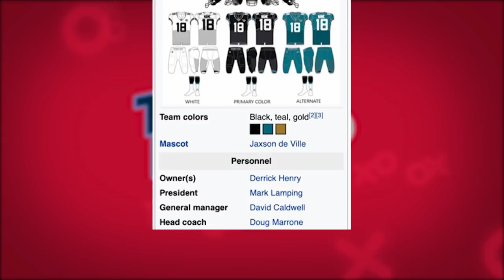Titans-Colts Week 13 Preview | Titans Blitz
Former Titans running back Eddie George joins host Lance Smith to preview Sunday's Week 13 matchup against the AFC South-rival Indianapolis Colts at Lucas Oil Stadium.